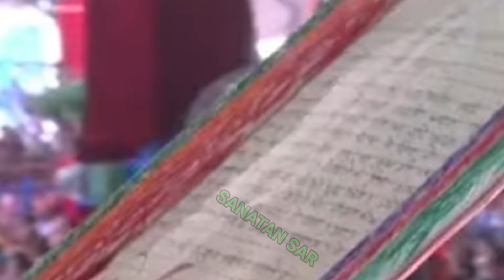आज ऐसा क्या हुआ जोर जोर से रोने लगे पूज्य गुरुजी । Pandit pradeep ji mishra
pradeep mishra
pradeep mishra ki shiv puran live
pandit pradeep mishra live
aaj ki shiv puran katha live
shiv puran katha
shri shiv puran katha
day4 shri guru shivmahapuran katha sirsa haryana
day7shri guru shiv mahapuran katha
day 7 shiv mahapuran katha sirsa
shiv mahapuran katha sirsa
shivmahapuran katha sirsa
dusre din ki shiv mahapuran katha
shiv mahapuran katha day 7
dusre din ki shiv mahapuran katha sirsa
shiv mahapuran katha sirsa haryana
shiv mahapuran katha sirsa day 4
shri guru shiv mahapuran katha day 3
guru shiv mahpuran katha day 4
sirsa katha
sirsa shiv mahapuran katha
sirsa shiv mahapuran katha day 4
aaj ki guru shiv mahapuran katha
aaj ki shri guru shiv mahapuran katha
tara baba sirsa haryana
tara baba ki kutiya
tara baba ki shiv puran katha
chothe din ki guru shiv mahapuran katha
guru shiv mahapuran katha ka chotha din

pandit mishra ji ki shiv puran
pradeep pandit ji
sehore wale baba ji
sehore wale pradeep mishra ji
sehore wale pandit ji
pandit mishra ji
aaj ki katha tara baba ki kutiya live
upay
totke
katha
bhajan
bhagwat
aastha chennal pradeep mishra
aastha chennal live
pujya pandit pradeep mishra

श्री गुरु शिव महापुराण कथा का अंतिम दिन

गुरु शिव महापुराण कथा का आज अंतिम दिन
तारा बाबा की कुटिया श्री गुरु शिव महापुराण कथा अंतिम दिन
श्री गुरु शिव महापुराण कथा अंतिम दिन पंडित प्रदीप मिश्रा
तारा बाबा की कुटिया की लाइव दर्शन
तारा बाबा की कथा के लाइव दर्शन